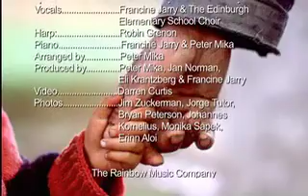The Children Are The Guardians Of The World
Francine Jarry, Rainbow Music, shares a vision that shows how important children are for the future of our world.